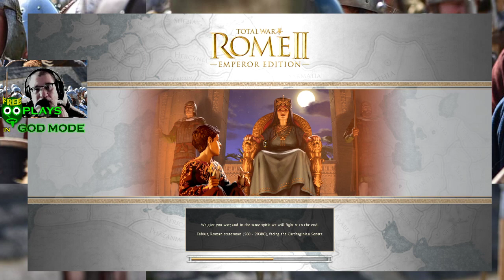Freeqo Plays God Mode Total War Rome 2 Epirus Faction – Episode 27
The Europe Campaign – Part 9– Battle of Syracuse
Total War: Rome 2, Emperor Edition, Total War Epirus Faction, God Mode Lets Play, Total War Games, Gaming, Lets Play Gaming, Freeqo Plays God Mode,
In this episode, Freeqo takes on Syracuse, to end the Island Campaign.